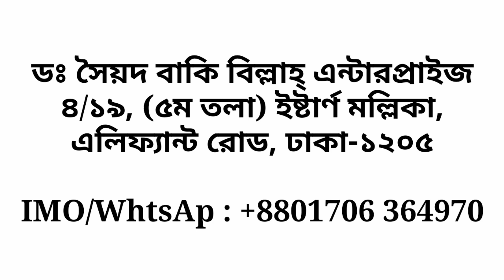Stylish & Lighting Baby School Bag/Backpack - বাচ্চাদের লাইটিং স্কুল ব্যাগ কিনুন সূলভ মূল্যে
Stylish & Lighting Baby School Bag/Backpack in Wholesale Price -  স্কুল ব্যাগ/ব্যাকপ্যাক কিনুন সূলভ মূল্যে